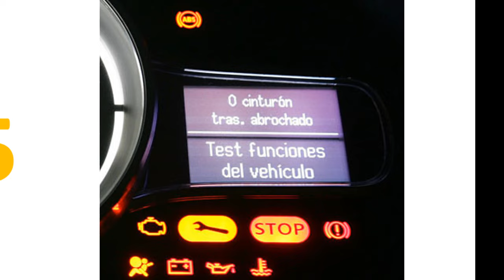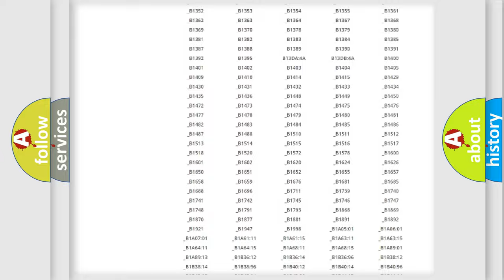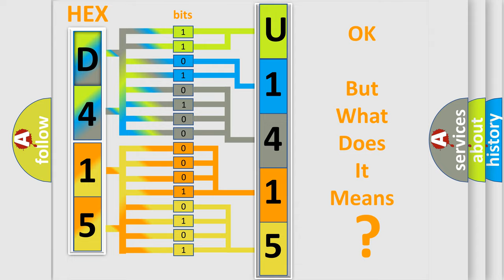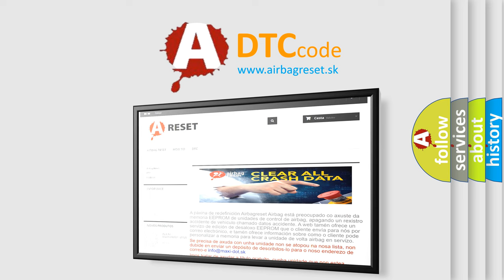DTC Jeep U1415 Short Explanation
Contents:
0:21 Basic DTC analysis according to OBD2 protocol standard.
1:48 Insight into programming
2:58 A diagnostically understandable description of the Diagnostic Trouble Code
3:05 Basic error definition

Make:
Jeep
Code:
U1415
Definition:
Stop Light Switch ”A” Circuit
Description:
Stop light switch circuit
Cause: